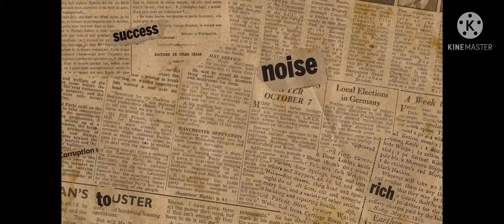Guys Ride Out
Buddies ride out
28 feb 21